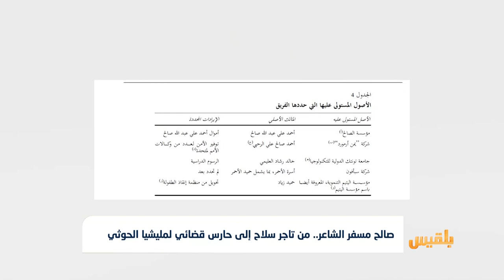صالح مسفر الشاعر.. من تاجر سلاح إلى حارس قضائي لمليشيا الحوثي | تقرير: محمد العليمي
كشف تقريرُ فريقِ الخبراء الدوليين التابع للأمم المتحدة عن شبكةٍ لمليشيا الحوثي ضالعة في تحويل الأموال التي يتم السطو عليها من ممتلكات المعارضين.
وقال التقرير الصادر مؤخرا إن اللواء صالح مسفر الشاعر هو الذي يتولى مهمة السطو على الأموال والممتلكات، وهو أحد تجار السلاح البارزين، ويوصف بأنه الذراع الاقتصادية لزعيم المليشيا عبد الملك الحوثي...